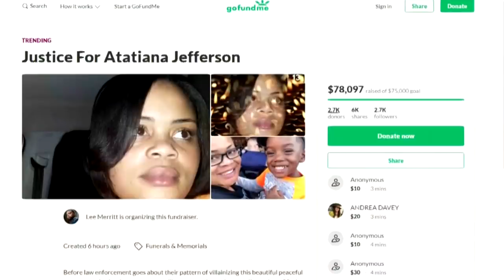Atatiana Jefferson: Sunday Fort Worth Police press conference offers no new information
A Fort Worth police officer shot and killed a woman inside her own home early Saturday while responding to a call, officials said.

This was the first time the department appeared before cameras since the shooting happened.